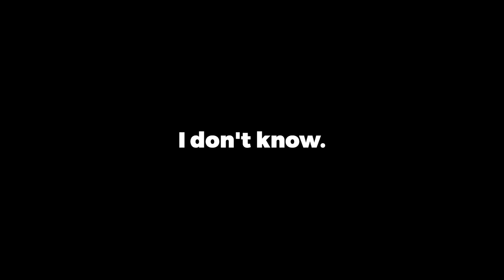I Tried To Become The BEST In Minecraft Bedwars..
I Tried To Become The BEST In Minecraft Bedwars. This video is SUPER FUNNY and HILARIOUS. Make sure you watch the whole video to find out what happens.